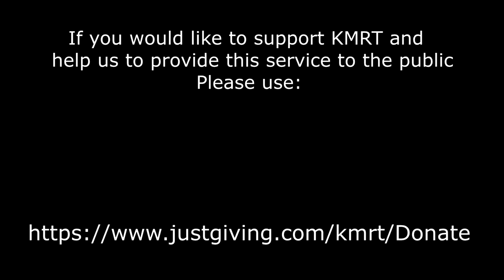109: Lady breaks her ankle on Lantern Pike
Video from Kinder Mountain Rescue Team - A lady slipped and broke her ankle while walking round Lantern Pike in Hayfield, High Peak.  We splinted her leg and evacuated her using our Mountain Rescue stretcher.

Find out more about the work of the team Kinder Mountain Rescue Team are a voluntary rescue organisation, based in Hayfield, Derbyshire in the UK Peak District National Park. KMRT cover the Kinder Scout area of the Peak District in between Manchester, Stockport and Sheffield.  If you would like to help with fundraising for the team, you can donate or raise money for the team